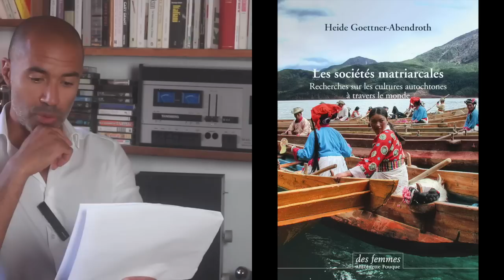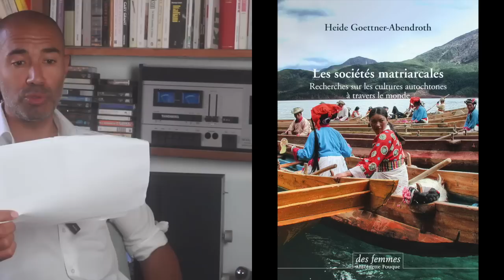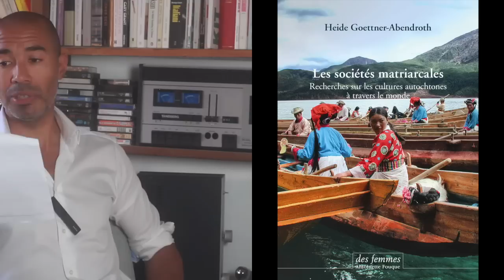Les 7 critères du matriarcat (le n°3 c'est n'importe quoi) | Stéphane Edouard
Patriarcat VS matriarcat : la société matriarcale existe t-elle, et si oui, ça se passe comment exactement ?